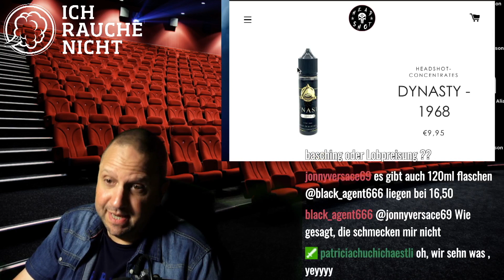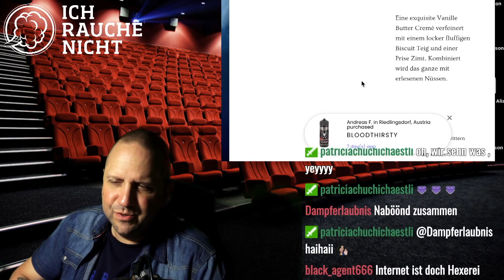Zuseherwunsch: Meine MTL Liquids - meine Geschmacksrichtungen für die Tests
Heute ein viel zu langes Video. Egal - es wurde gewünscht! Welche Liquids nehme ich zur Hand, um die Gerätschaften zu testen? Hier meine derzeitigen MTL Liquids. Aus meinem Stream!

Übrigens:2 Songs von mir sind ab jetzt erhältlich. Als Download und als Stream. Bei allen bekannten Anbietern.
Künstlername: Backendampfer

Schaut vorbei

RANDOM SHERLOCK

Meine Amazon Wunschliste: